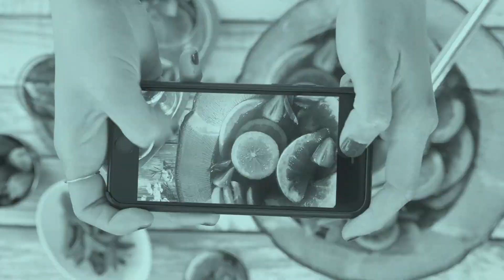Google Video Sitemaps | Mediavine Go For Teal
We're proud to announce, as of today, the release of a new feature that automatically builds Google Video Sitemaps for Mediavine videos. Mediavine co-founder and CEO Eric Hochberger explains what that is and how video sitemaps can help boost your SEO for your video content.